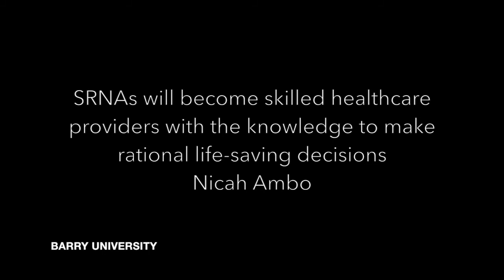SRNA Insights III